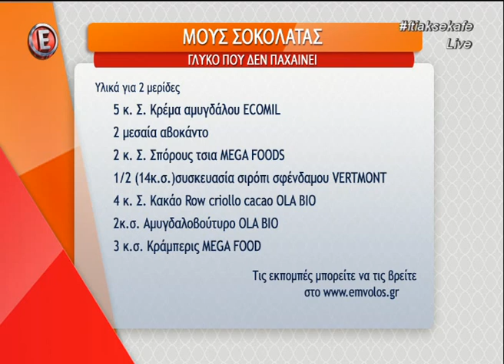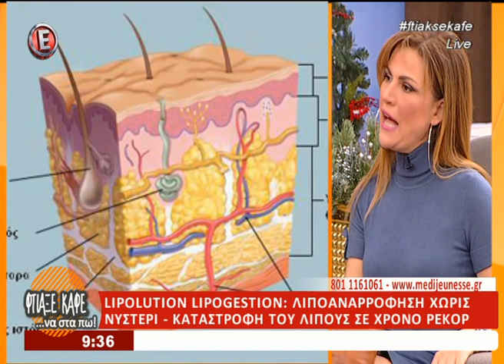Φτιάξε καφέ να στα πω Τετάρτη 4 Ιανουαρίου 2017 3